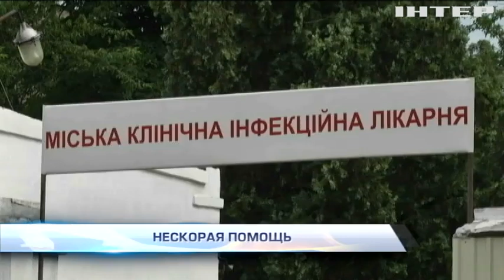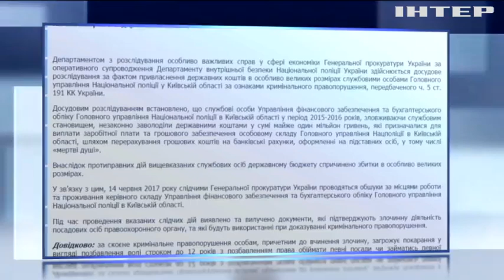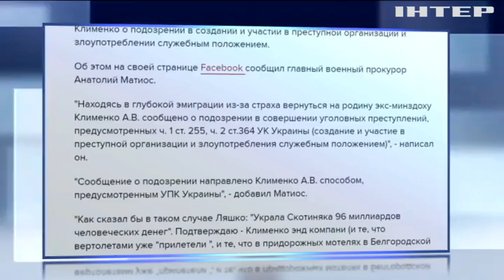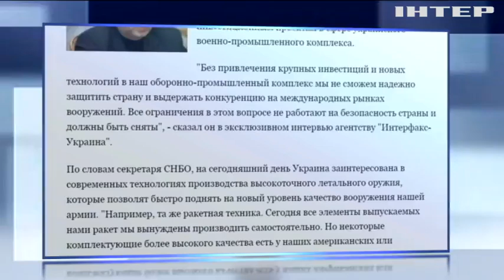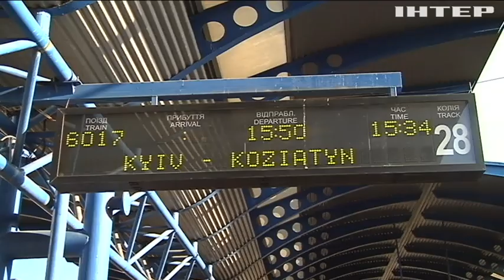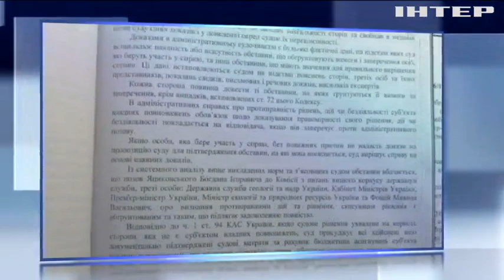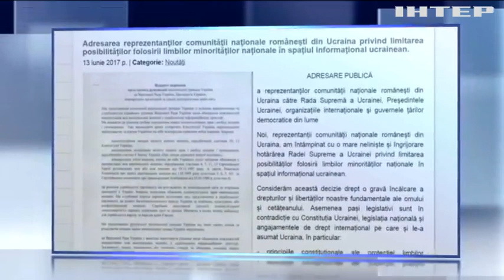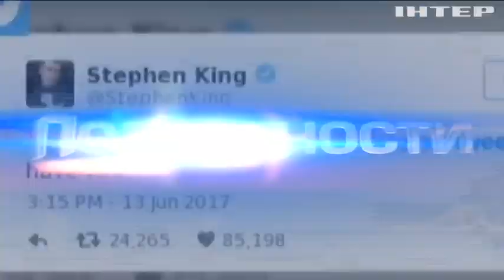Подробности, выпуск за 14 июня 2017 года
Смотрите в этом выпуске: Смертельный ботулизм. В Одессе от инфекции умер мужщина. Когда медицина начнет помагать? Вход через балкон. Как и почему мэр Николаева бежал от полиции? Полицейские хищения. Что искала Генпрокуратура в здании нацполиции Киевской области и в чем подозревают чиновников? Пожар в Лондоне. Почему загорелась многоэтажка и чем обернулась трагедия? Ураган имени Трампа. Что предлагают евродепутаты в ответ на выход США из климатического соглашения? Возьми и сделай. Как Гройсман советовал Садовому решать мусорные проблемы? Шумно на улице, тихо внутри. Чем закончилась сессия Одесского горсовета и почему даже для журналистов закрыли двери?